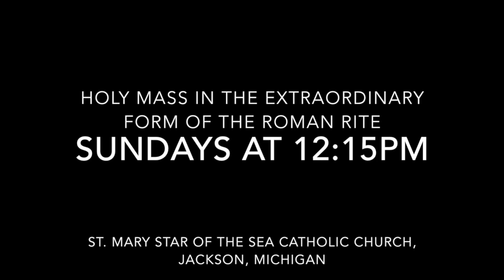O Magnum Mysterium - Victoria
St. Mary Star of the Sea Schola sings Tomas Luis de Victoria's "O Magnum Mysterium" during the Christmas Day Mass at St. Mary Star of the Sea in Jackson, Michigan